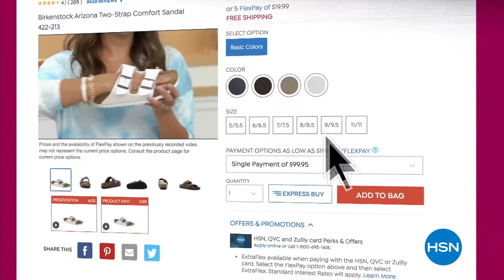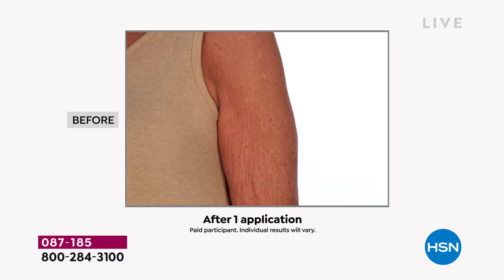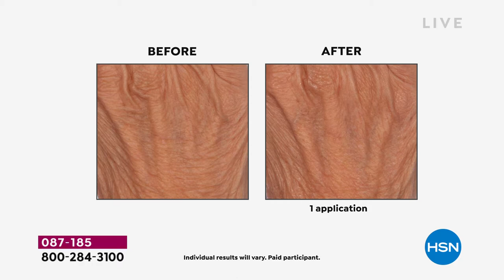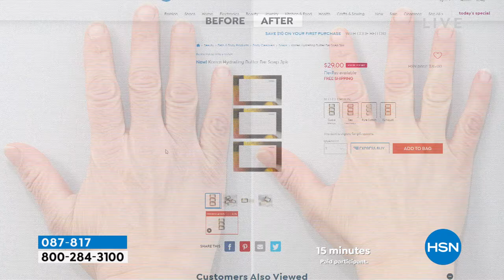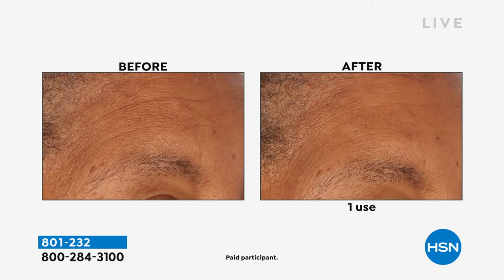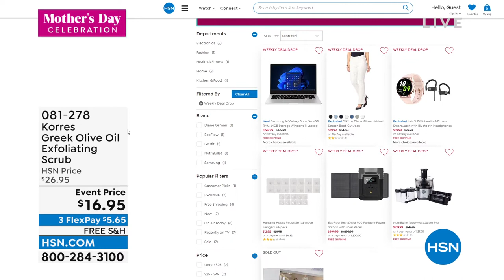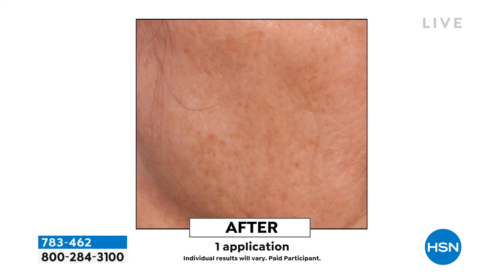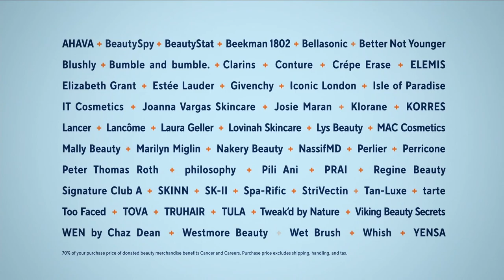HSN | KORRES Beauty Live From Greece 05.08.2022 - 12 PM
Escape with KORRES Beauty LIVE from Greece and shop luxe skincare steeped in Greek tradition.